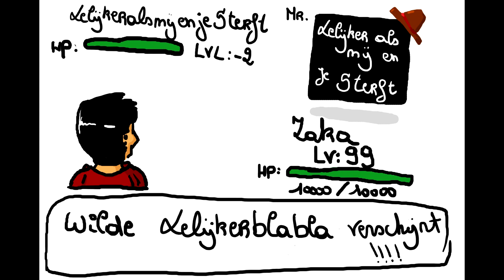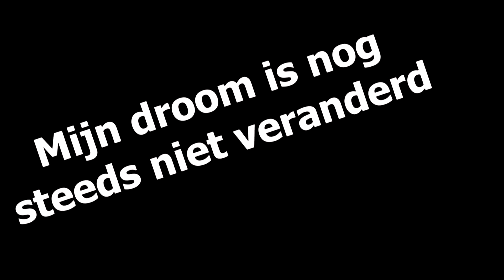Mijn leven in Beelden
OPGELET!!
Dit is echt mijn leven!! Ik lieg niet *kuch kuch*
Eens iets anders proberen :D